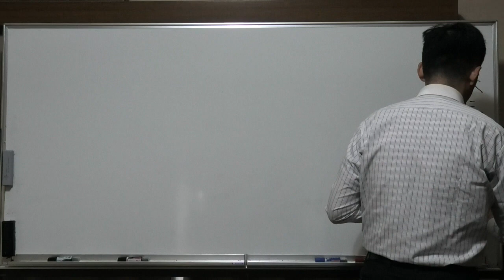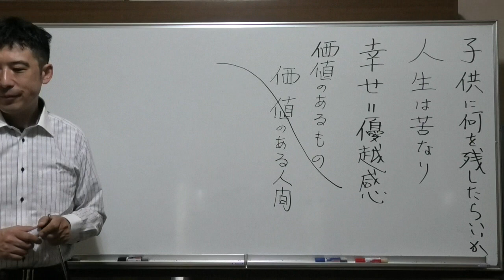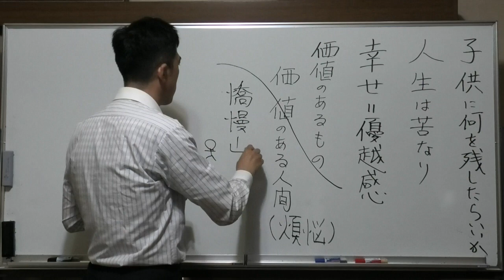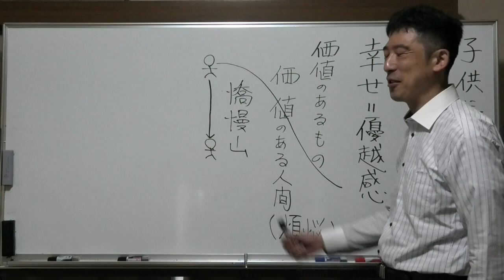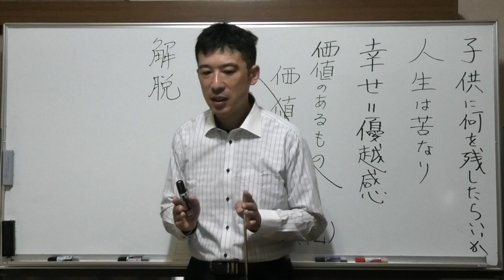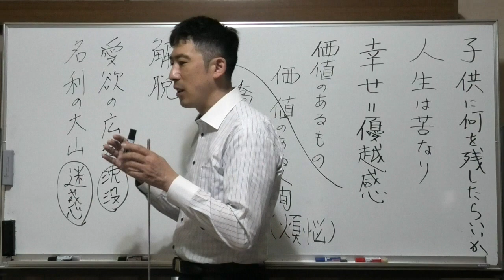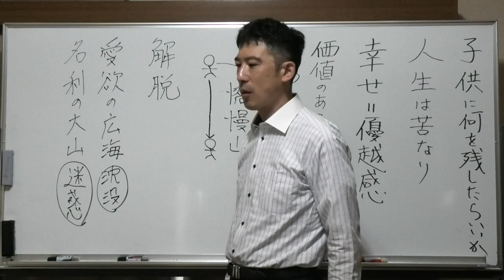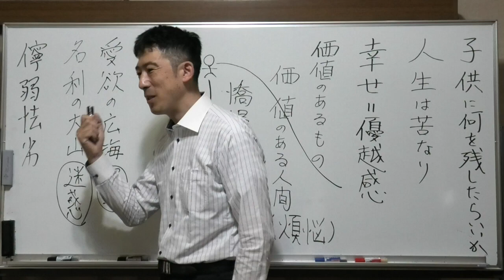②子供に何を残したらいいのか？【解脱をすすめる】〖平成仏教塾〗【令和5年06月19日】・上田祥広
🟩【質問②】

世間では、子供に良い大学に入れるとか、良いところに就職させるとか、留学させるとか言うけれど、仏法では子供に何を残したら、いいのか？

【回答②】

お釈迦様は悟りを開かれた時に、最初に「人生は苦なり」とおっしゃいました。

なぜ人生は苦しみとなるのか？
私達にとっての幸せとは何か？

一般では、優越感です。
世の中では、価値のあるものを手に入れて、価値のある人間になろうとしています。これを煩悩という。

ところが、煩悩の幸せは必ず苦しみとなる。それは、価値のあるものが、自我であり、無常のものだからです。

驕慢山を登って、老いや病によって、驕慢山を降りなければならないのに、降りることが出来なくなる。やがて価値のない人間になる。
驕慢山から、降りることは出来なくて、高いところにいるままになる。

そうすると「今の自分を惨めだ！ダメだ！悪い奴だ！」と自分を否定して、価値のある自分に立とうとしてしまう。
それが臨終に待っている。いや、臨終にならなくても、老いや病になった時に、自分の価値がなくなり、徹底的に価値のない自分を否定するようになる。
価値を否定する準備をしている。

良い大学に入る、良いところに就職する、そういうものを求める姿が、人生は苦なりと、お釈迦様は言われている。

普通に一般の考えで、子供を進ませていくと、必ず苦しみとなる。

子供のために驕慢山を登らせて良いのか？
もちろん、良い大学に入るのは良いけれど、入ったことによって、
「オレって頭がいいんだ！」となれば、「価値のある自分」にすがれなくなって、「もう会社に行きたくない」となる。

「自分なんていない方がいいんだ！」と自分を否定するようにのると、未来、待っているのは、無間地獄です。

では、どうすれば、価値のあるものを手に入れて、価値のある人間になるという自我から、離れられるのか？

離れるのを、解脱という。
子供には、解脱を求めるように進めていく。

価値のあるものとは、自我、人から見た私です。

親鸞聖人は「愛欲の広海に沈没して、名利の大山に迷惑して」といわれる。

愛欲という視点と、名利という視点がある。名利という視点が煩悩です。
愛欲を素直に出して認めてもらうのが幸せです。

自分は何を求めているのか？
自分を素直に出せるように、言うと否定されるのではないか？

自分を名利でよく見せよう、愛されようとすると、自分はどう思っているかが、分からなくなる。

子供は正直に言うけど、大人になると、正直に言わずに人の受けの良い言い方を言うようになる。

名利の価値を手に入れて、価値を失っても、上がった驕慢山は下がらない。

言い方を気を付けて、心で自分はどう思っているか？自分が分からなくなる。本当はどう思っているか？
自分の正直な気持ちを出せるようにしてあげることが、子育てでは大事です。

子供が苦しんでいる。言いたいことがある。子供と付き合って、自分の素直な気持ちを言い出せるようにしてあげる。

嫌われる、見捨てられるのが怖くて、心を押し込めて言わなくなり、抱えてしまう。一回一回、気持ちを吐かせて「大丈夫だよ」と、本当に思っていることを言えるように子育てをする。

学校生活をすると、自分の気持ちを言わなくなっていく。
言わなくなると親に対しても、言わなくなる。
それが驕慢山の歴史の始まりです。
「いつでも話してもいいよ」
「泣き言をいってもいいよ」
「思っていることを話してもいいよ」
子育てで大事なことは、思っていることを素直に言えるように持っていく。子供に本当の気持ちを言えるようにしていく。

宿題をやりたくないと言うと、何で？名利に自分を立てている。
自分は出来るところに立ちたい。悲しくなってしまう。泣きたくなる。自分は悲しくなりたいくない。

愛欲の状態で生きていくとは、
龍樹菩薩は「人寧(ねい)弱怯劣」と言われた。
ネイとは、悪い人間、自分から見た本心は悪い心しかない。吐いたら嫌われる、見捨てると思う。弱い、卑怯な、劣等な人間。

学校に行かないと、自分の悪いところを見なくて済む。悪い部分もひっくるめて親に受け入れて欲しい。
その人の苦しみを分かって欲しい。自分は悪い、弱い心かもしれないけど、そんな自分の心をさらけ出して、受け止めて欲しい。

さらけ出すことが出来ないから、驕慢山に登っていく。いかに自分の心を素直に出してあげるか。
自分の心を肯定が出来るようにしてあげる。

🟨②子供に何を残したらいいのか？【解脱をすすめる】〖平成仏教塾〗【令和5年06月19日】
🟦を YouTube で見る
　　　　　　【終了】